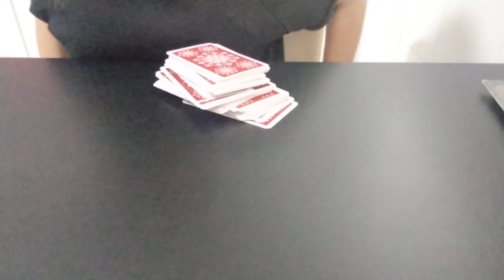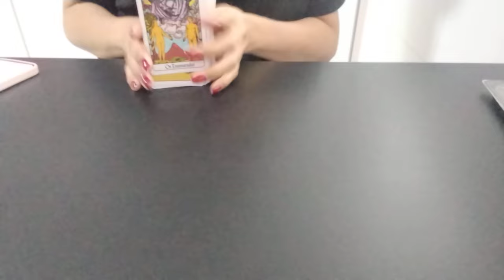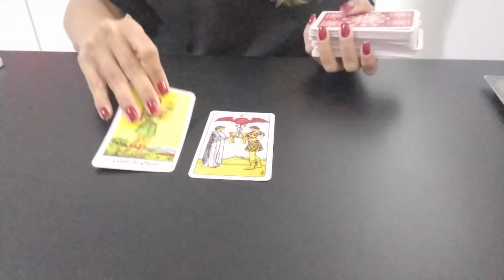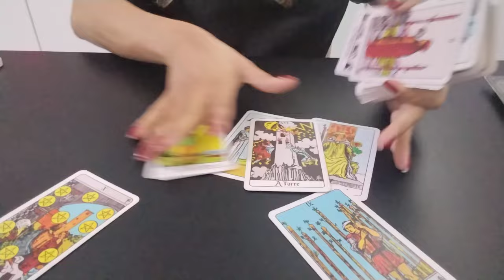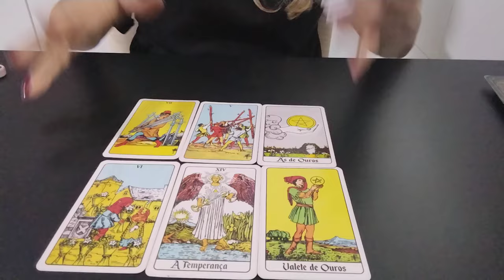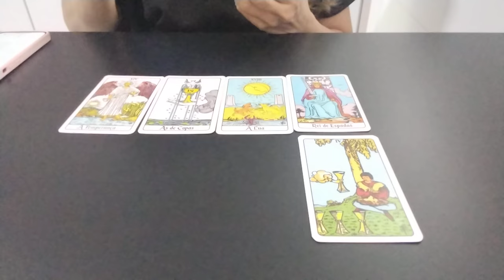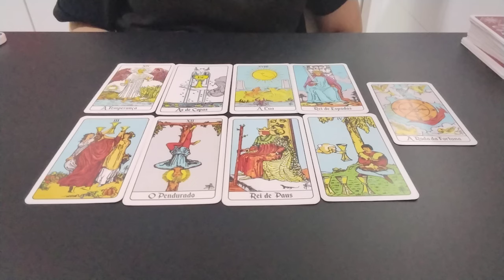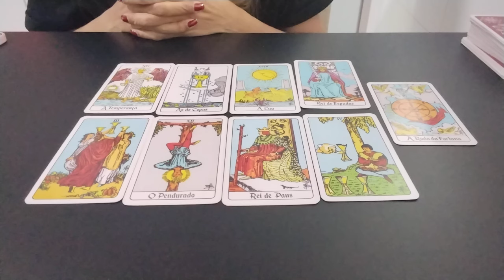💥CAN YAMAN X ROBERTO X SUSANA